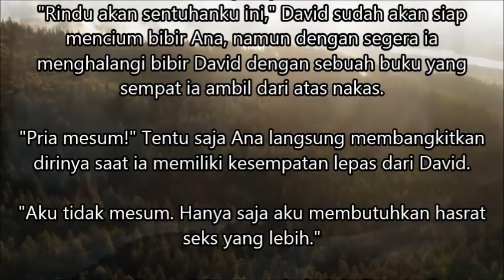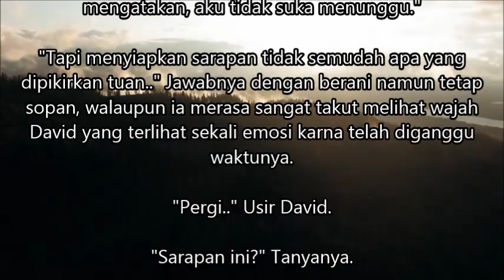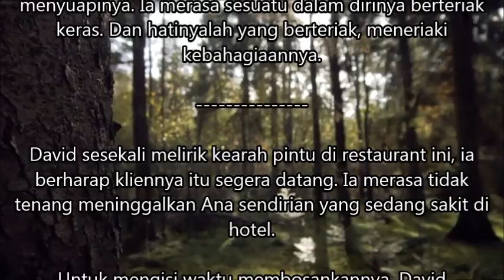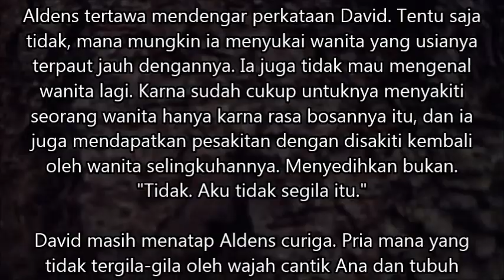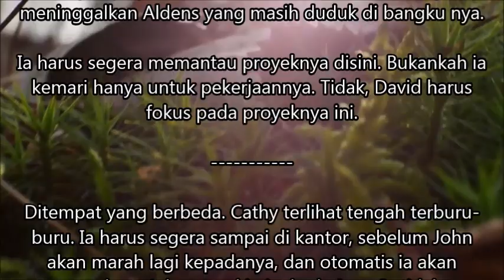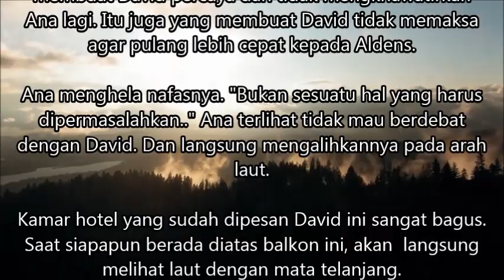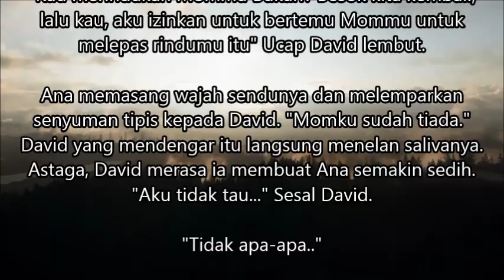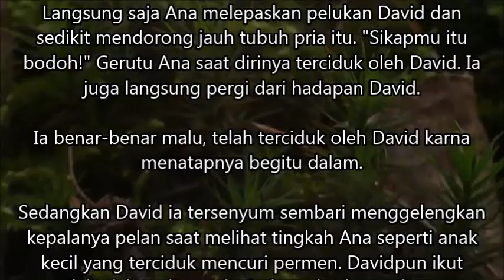Mengejar Cinta Sang Milliarder Episode 34 | Hubungan ini didasari cinta atau nafsu